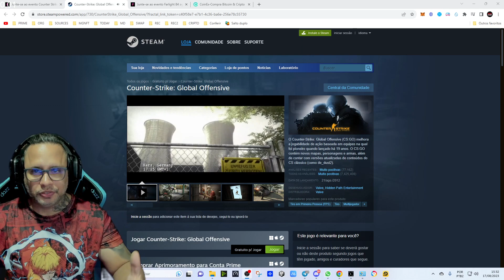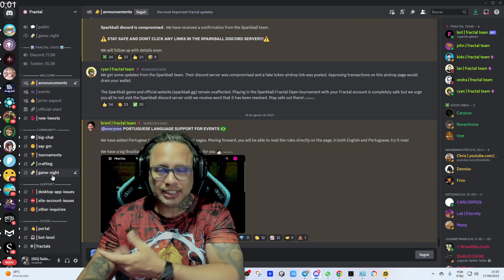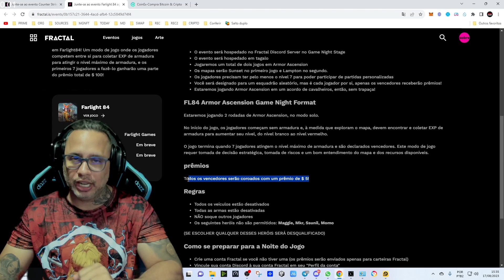FARLIGHT 84 E CS:G0 - 400 DOLARES EM CAMPEONATOS! CONFIRA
00:00 Introdução aos eventos
00:56 300 dolares no evento do CS:GO
01:27 Como participar do torneio valendo Dólares
02:13 100 dólares no evento do farlight 84
03:34 Exchange sem necessidade de KYC
03:56 Considerações finais

Aqui você encontrará uma quantidade gigantesca de novidadades para que voce tenha a oportunidade de conhecer games com chances de jogar para gannhar!
    Seu apoio me motiva a trazer muito conteudo diáriamente! Jogos Play to Earn, Gratuitos, Novidades e NFTs, Criptomoedas, Ativos digitais, Tokens e muito mais na Web3 e Web2.
      Obrigado!